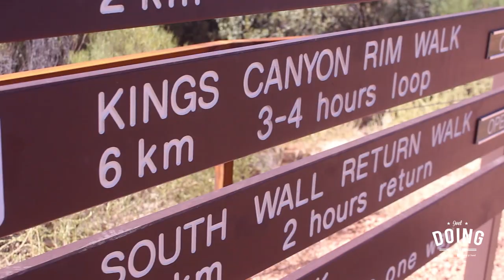S6 E12 "Kings Canyon / offroadconvoy2k17" Work and Travel Austalien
Mehr über den Convoy könnt ihr über den Hashtag " offroadconvoy2k17 " herrausfinden!! :)

Ich bin auch sehr sozial veranlagt:

♂Joel: joel__white

♂ Joel: loyoungmoneyboy